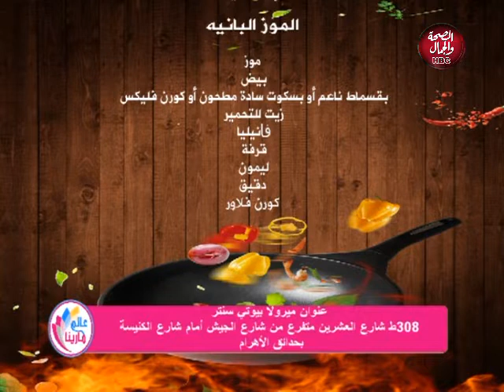عالم مارينا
قناة_الصحة_والجمال# برامجنا